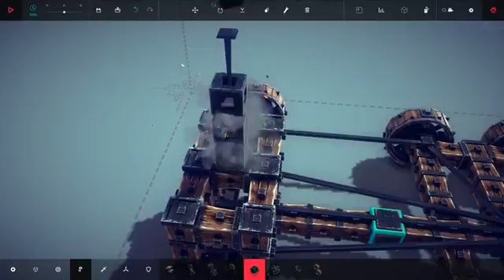Besiege Zone 30 Argus Grounds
Another update to Besiege !

5 new maps to Tolbrynd.  5 very different maps with some new challenges !